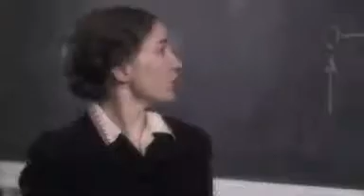Einstein's Big Idea - Preview (PBS-NOVA) Music: Michael J McEvoy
Based on David Bodanis's bestselling book E = mc2: A Biography of the World's Most Famous Equation, the program explores the lives of the men and women who helped develop the concepts behind each term in the equation: E for energy; m for mass; c for the speed of light; and 2 for "squared," the multiplication of one number by itself. Like a multi-plot novel building to a climactic scene, "Einstein's Big Idea" traces the stories of a fascinating range of characters, including:
Einstein (played by Aidan McArdle: Ella Enchanted, Not Only But Always): In 1905 he was a 26-year-old family man stuck in a dead-end job at a Swiss patent office. In his spare time, he single-mindedly pursued an unconventional approach to physics.
The program also features comments from David Bodanis as well as from Michio Kaku of the City University of New York, James Gates of the University of Maryland, Patricia Fara of Cambridge University, David Kaiser of MIT, Judith Zinsser of Miami University, Ruth Lewin Sime of Sacramento City College, and Lisa Randall, Professor of Theoretical Physics at Harvard University.